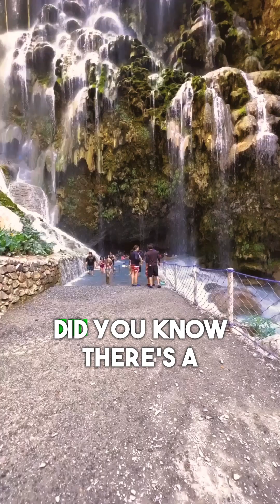The Deadly Cave of Giant Crystals !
🌟 Discover the Deadly Beauty of the Cave of Crystals! 🌟

Deep in Mexico lies a natural wonder like no other—the Cave of Crystals. Home to some of the largest crystals ever discovered, this breathtaking cave feels like a scene from a fantasy world. But don’t be fooled by its beauty; this cave is one of the most dangerous places on Earth!

With temperatures reaching 136°F (58°C) and nearly 100% humidity, it’s impossible to survive here without special gear. What makes it so extreme? The cave sits above a magma chamber, creating the perfect environment for these crystals, made of gypsum, to grow to gigantic sizes over thousands of years.

Would you risk stepping inside this deadly yet mesmerizing cave?

👉 If this video amazed you, don’t forget to:
✔️ Share with a fellow nature lover

🌍 Stay curious, and we’ll see you in the next adventure!